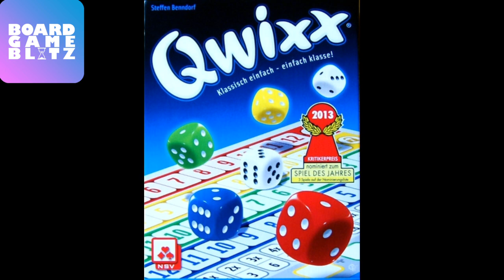Episode 4 - The Great Outdoors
Episode originally aired July 7, 2016

Ambie, Cassadi, and Crystal discuss some games they've played recently, including Arkwright, The Networks, and Qwixx. The "Accessory of the Week" segment is about board gaming tables, including tables that can be used outdoors. We then discuss games that can be played outside. In this week's "Board Game Etymology" segment, Crystal discusses the origins of the word "rondel."

Intro: 0:00
Recent Games: 0:46
Accessory of the Week - Game Tables: 10:45
Outdoor Games: 19:49
Board Game Etymology - 'Rondel': 24:44
Odds & Ends: 27:38
Outro: 28:39
No Bloopers this episode!

Games discussed this episode:
--Arkwright: 0:49
--The Networks: 4:20
--Qwixx: 6:47
--Bananagrams: 19:49
--One Night Ultimate Werewolf: 21:40
--Two Rooms and a Boom: 22:19
--Jenga: 23:08
--Animal Upon Animal: 23:39
--Suspend: 23:49